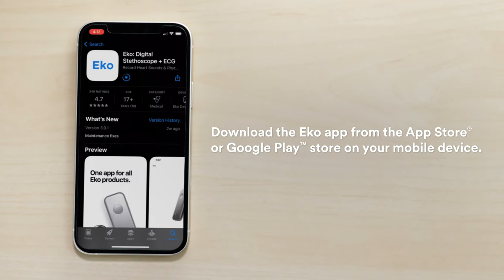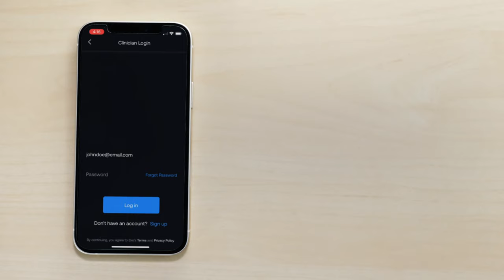Littmann Core Instructional Video - Product Overview & Setup UK